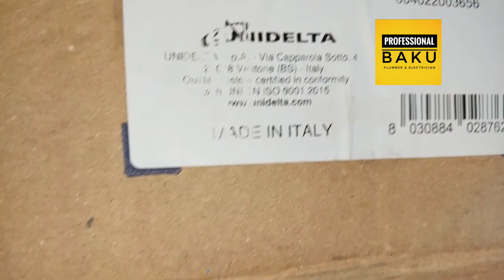"İsti pol" sistemi necə çəkilir